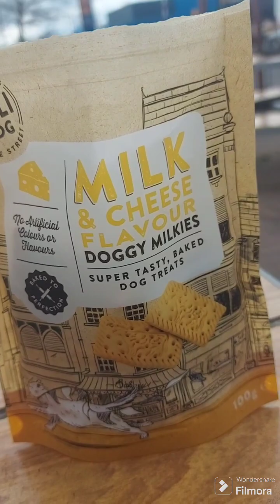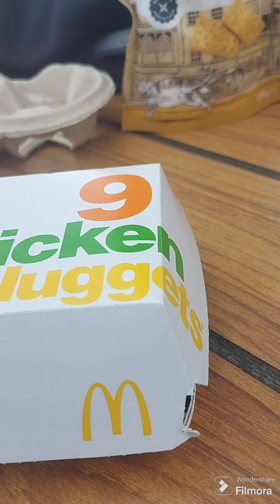playing with my uncle then McDonald's with dad